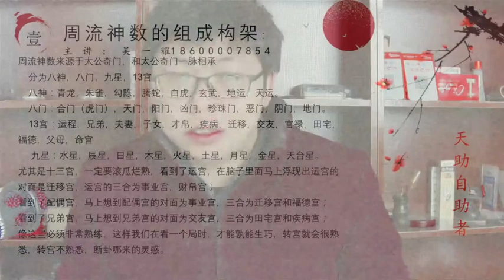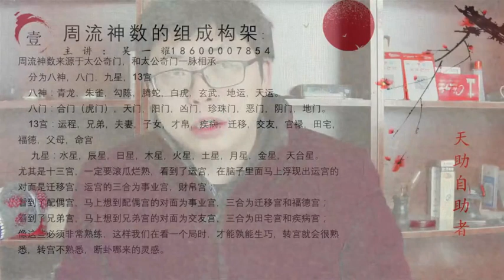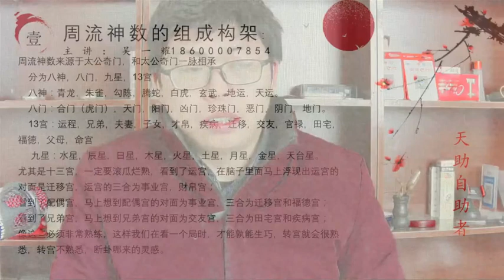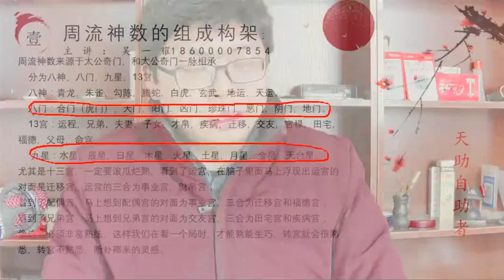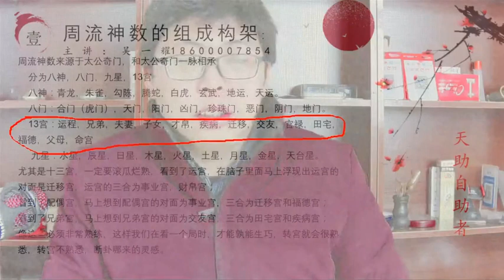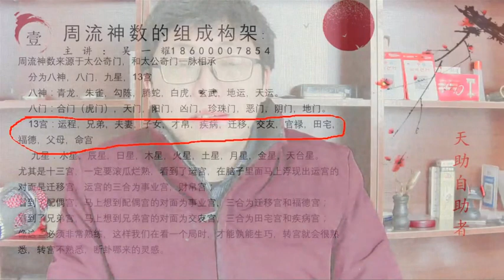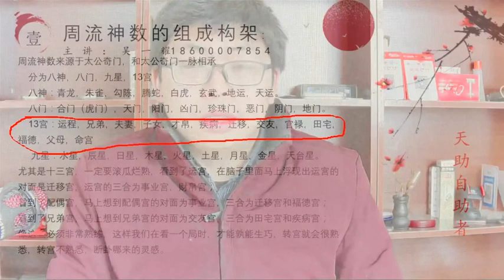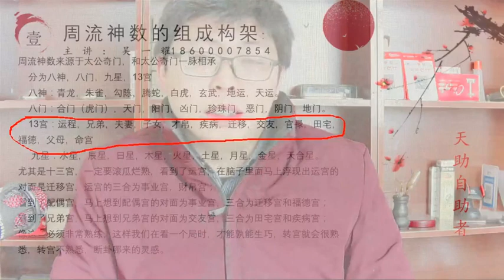姜太公奇门遁甲-周流神数的组成框架